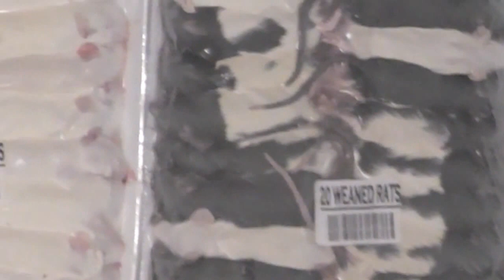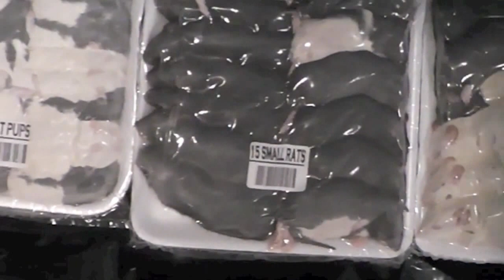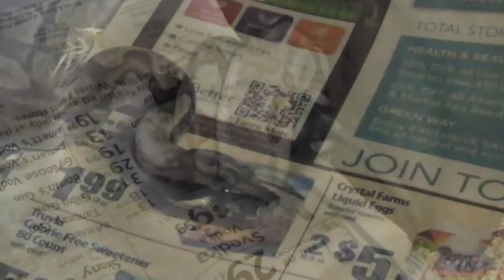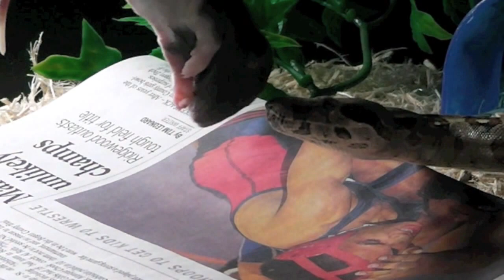Rodent shipment = Dinner time for the snakes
I got my first shipment from big cheese rodent factory early last month.  In the past, I used layne labs and rodent pro, but wanted to try someone with vacuum sealed trays.
Video clips of all the snakes eating, except for my suriname.